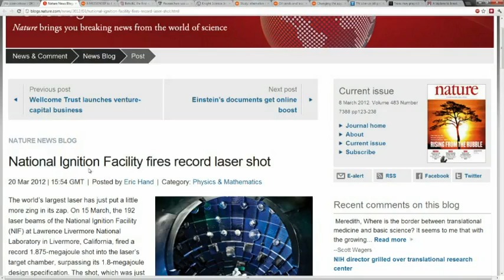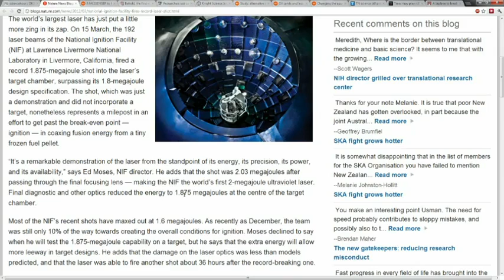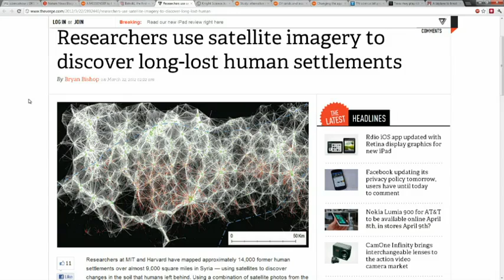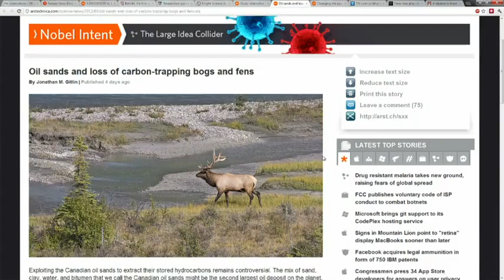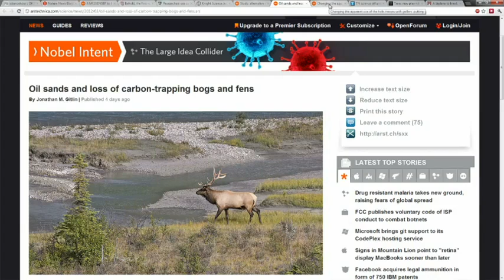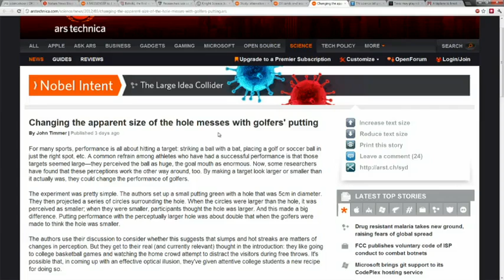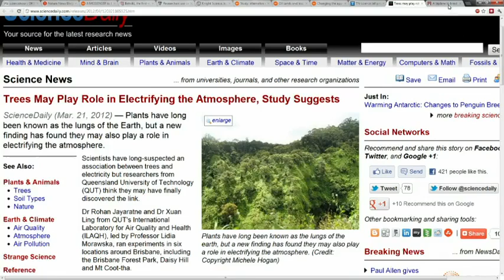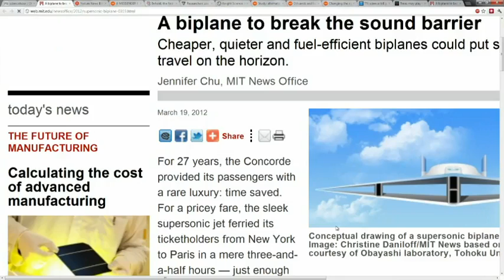Science News Weekly 5: March 23, 2012: My Air Smells Like Dinosaurs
Giant lasers, a lot of hot air and a peek at holes.